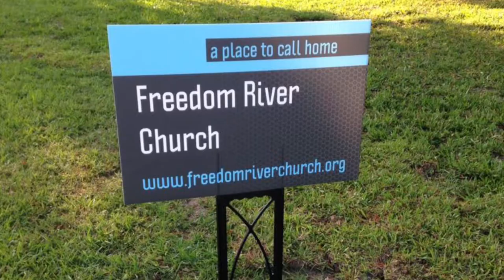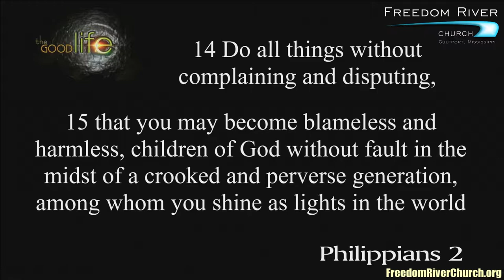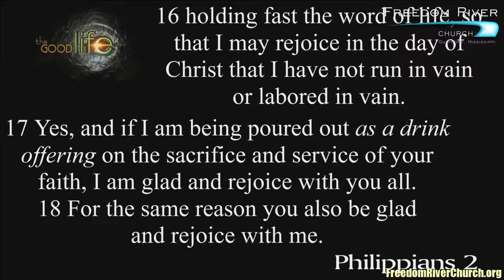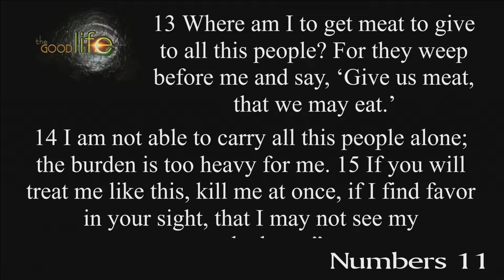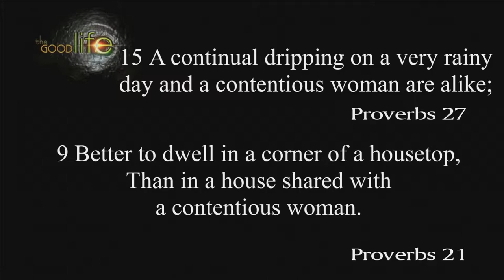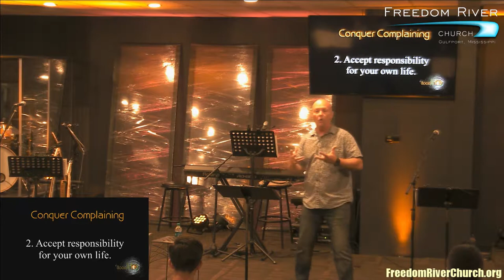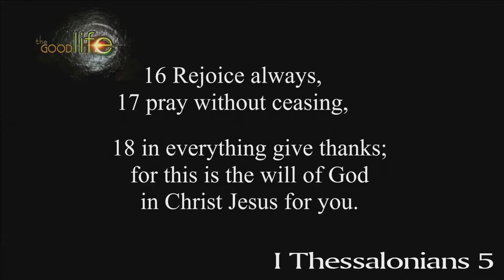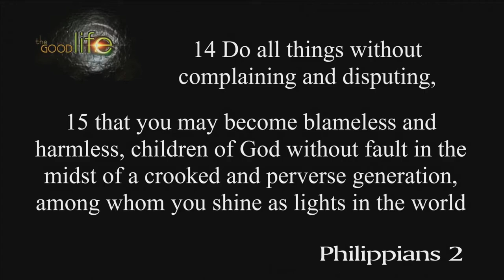Freedom River Church Sunday Message 8/6/17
Complaining is a killjoy. It not only makes you unhappy, it makes everyone around you unhappy. The problem is, complaining is a hard habit to break. As humans, we all tend to be bent toward the negatives in life. We are also now in a time of political upheaval where we are being encouraged to see ourselves as victims. Complaints and complainers are capturing the national dialogue as gratitude slinks to the corner like a chastened child. Our days (and nights) are filled with accusations of what’s wrong with everything! The Book of Philippians tells us that God wants His people to be different.